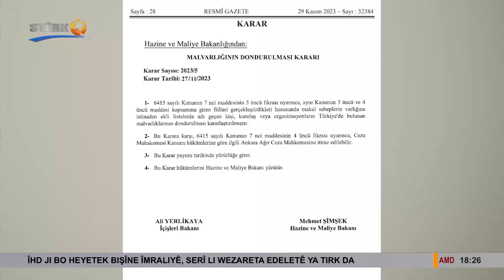Bi fermana wezîrê karê hundur mal û milkên 62 kesan hatin desteserkirin